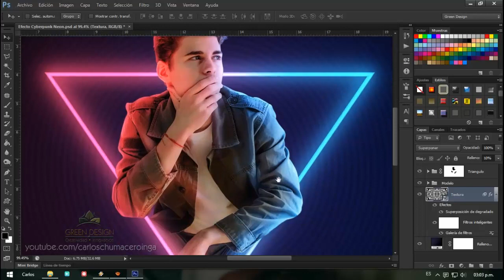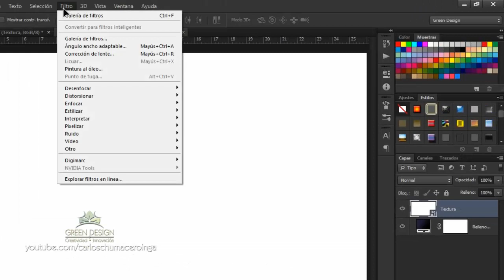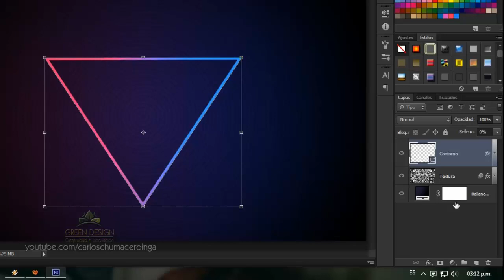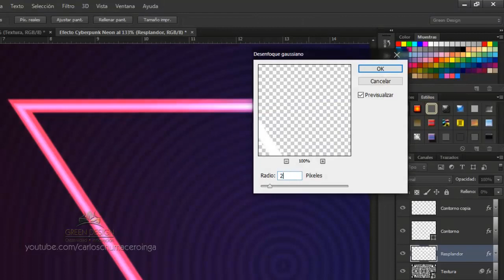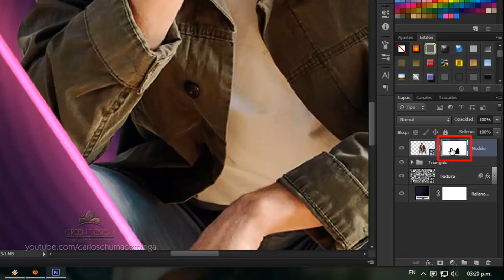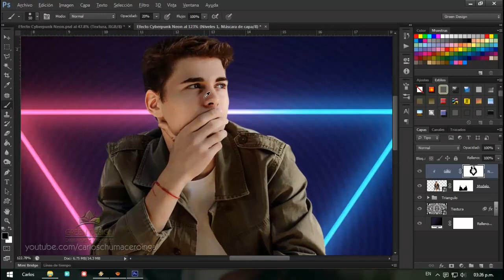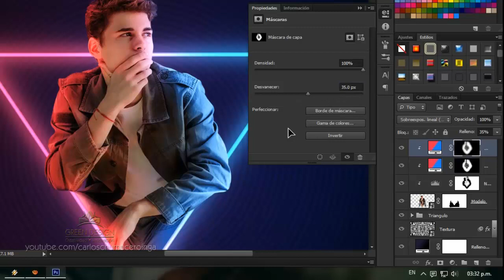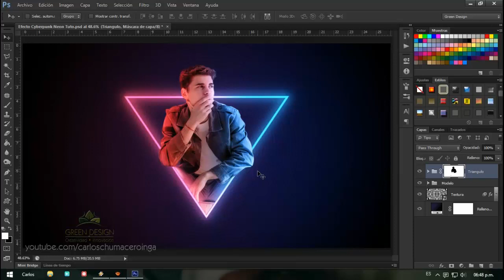Tutorial Photoshop | Efecto Cyberpunk con Triangulo de Neón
►Materiales:
✔ IMPORTANTE: Si al descomprimir te dice que el archivo esta dañado, solo debes actualizar Winrar a la versión mas reciente.
►Descarga el Pack de Formas (Incluye el Triangulo):
►Si por alguna razón no puedes hacer la textura, aquí de la dejo:
►Mira el resultado final:
►Donaciones para el canal:
►Página Facebook:
►RECUERDA:
✔ Me gusta = valorar
✔ Comentar = mejorar